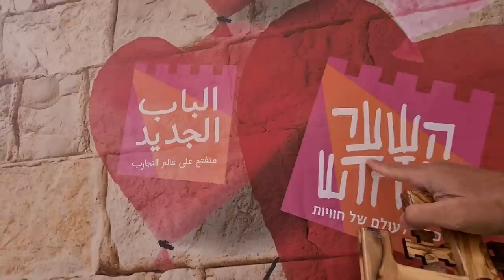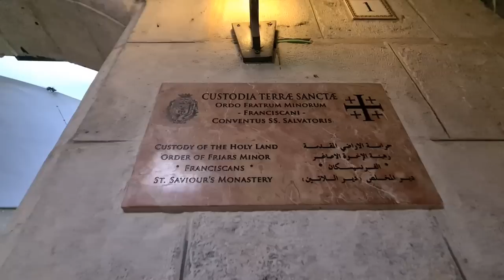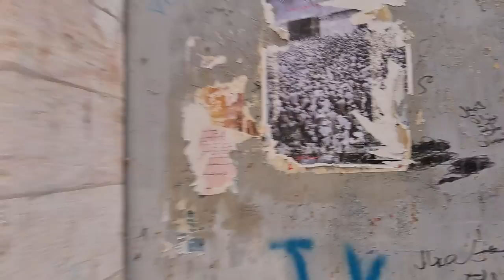A walking tour of the Christian Quarter of Jerusalem and the Church of the Holy Sepulchre/Sepulcher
Information about the Christian Quarter of Jerusalem and the Church of the Holy Sepulchre/Sepulcher itself will be provided after this announcement (Jim Jackson).

Zahi Shaked

Jerusalem, although the Armenian Quarter is also really a Christian Quarter. It is home of some 5000 residents, and about 40 Christian institutions, churches, and holy Christian sites. Most important is the church of the Holy Sepulchre. By centuries-old Christian tradition, it marks Jesus’ site of crucifixion, burial, and resurrection. The path leading to it from the east is also holy in the Christian world. It marks “The Stations of the Cross“, the supposed path Jesus took, from his trial’s site to the place of his execution. Other Holy Christian sites in the Christian Quarter include John the Baptist “Prodromos” church, The Russian Nevsky Church; the Lutheran Church of the Redeemer, and more.

The Church of the Holy Sepulchre is one of the holiest and special sites in Christianity. Located in the Christian Quarter of the Old City of Jerusalem, the church is home to two of the holiest sites in Christianity – the site where Jesus was crucified, known as Calvary, and the tomb where Jesus was buried and then resurrected. Today, the tomb is enclosed by a shrine called the Aedicula. The final four Stations of the Cross, or Via Dolorosa, are also located inside the church.

The New Testament tells that Jesus was crucified at Golgotha, “the place of the skull”. This is commonly thought to be an area of stone quarries outside the city’s walls at the time. Around a decade after Jesus’s crucifixion, a third wall was built to enclose the area of his execution and burial within the city. This provides validation for the Holy Sepulchre’s location inside today’s Old City of Jerusalem.

After he had a vision of a cross in the sky in 312 AD, Constantine the Great converted to Christianity and sent his mother, Empress Helena, to Jerusalem in search of Jesus’s tomb. She found a relic of the cross near a tomb, leading her to believe she had found Calvary. In 326 AD, Constantine ordered a church built at the site. All the soil and debris over the centuries was removed from the cave, revealing a rock-cut tomb identified as the burial site of Jesus.

The Church now stands over the two holy sites. The great basilica or Martyrium encloses the traditional site of Calvary in one corner. Across the way the Anastasis (“Resurrection”) encloses the cave tomb of Jesus’s burial. The church was finally consecrated on September 13, 335 AD. The wooden doors of the church’s main entrance are still the original doors from 326 AD. This puts into perspective the ancient grandeur of this holy church.

Inside the church entrance, a stairway leads up to Calvary (Golgotha), the site of Jesus’ crucifixion and the most extravagantly decorated part of the church. The exit from this site is down another stairway that leads to the ambulatory.

Calvary is two chapels, one is Greek Orthodox and the other is Catholic. The Greek Orthodox chapel’s altar is over the rock of Calvary, also the 12th Station of the Cross. You can touch the rock through a special hole in the floor beneath the altar. Be ready to wait in a line as this is one of the main reasons people visit the church. You can also see the rock through protective glass on both sides of the altar. In between the Catholic and Greek altars, a statue of Mary marks the 13th Station of the Cross.

Inside the church’s entrance is the Stone of Anointing, believed to be where Jesus’s body was prepared for burial. The modern mosaic along the wall depicts the anointing of Jesus’s body. Lamps with candles and incense hang along an ornate stand over the stone.